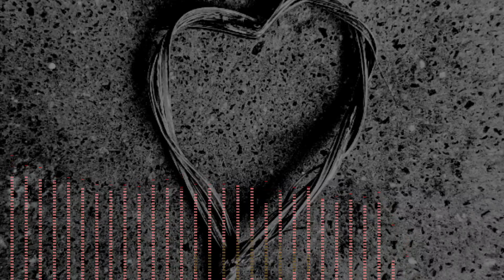Cling - Free Background no copyright music